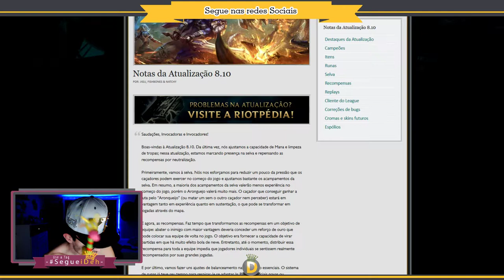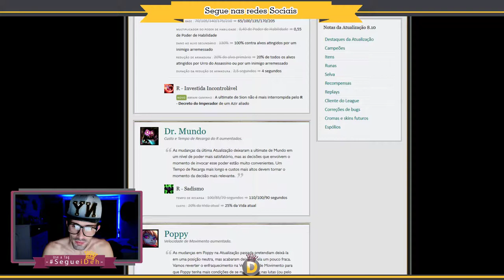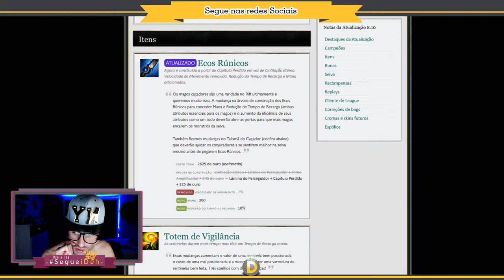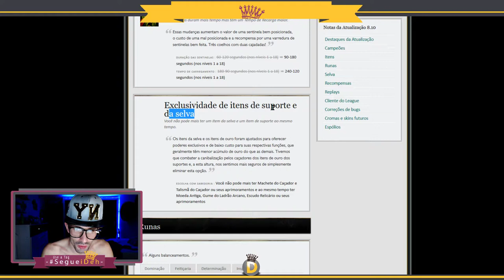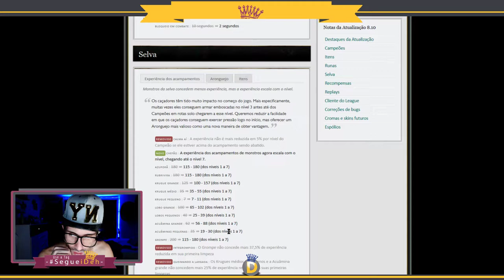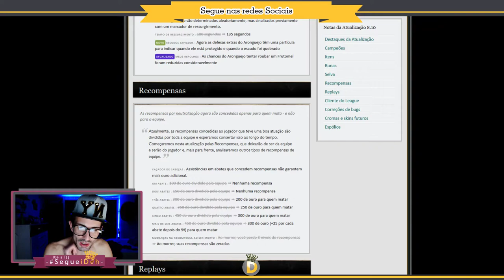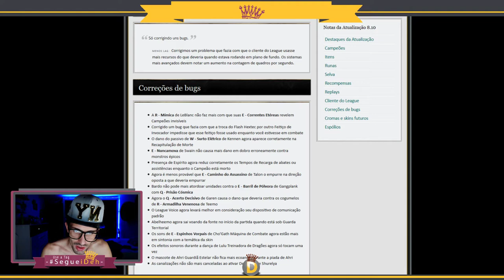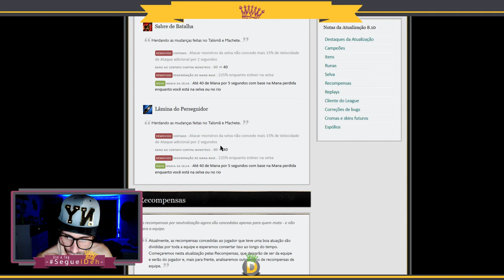📌Comentando sobre Atualização 8.10 -- os Magos é o futuro da Jungle --